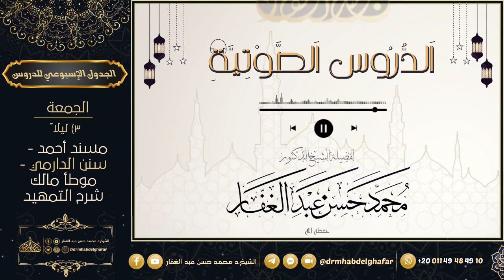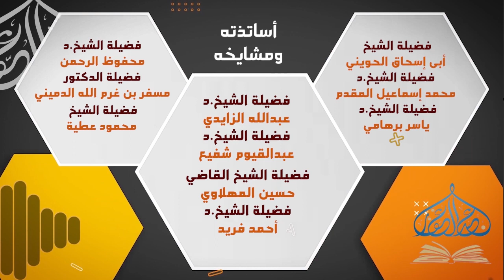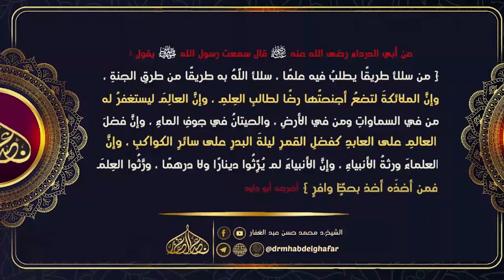صحيح البخاري - كتاب المغازي 10 11 2023